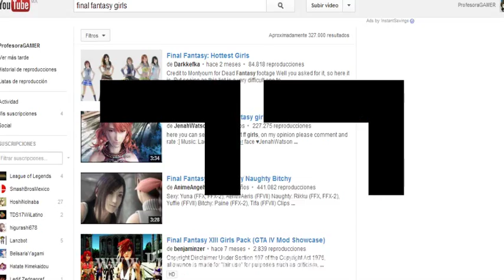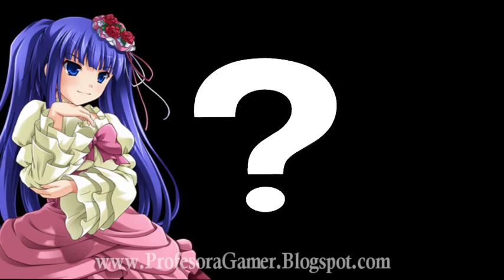► Personajes Emblemáticos/ Ep2: Rydia of Mist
Personaje: Rydia of Mist
Aparición: Final Fantasy IV